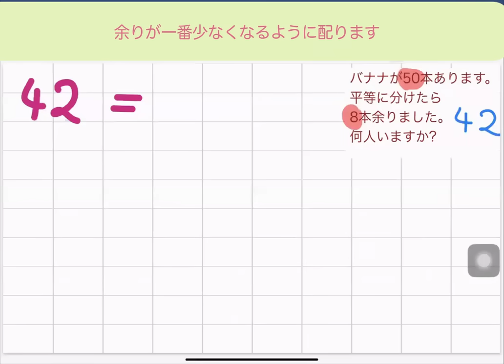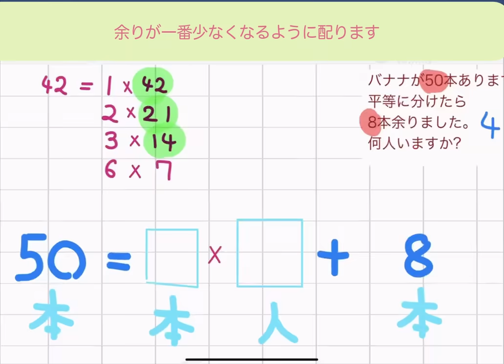小4算数 余りと約数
算数の基本問題です。